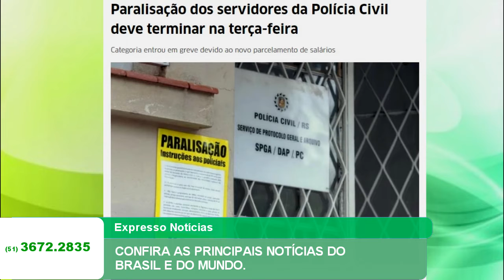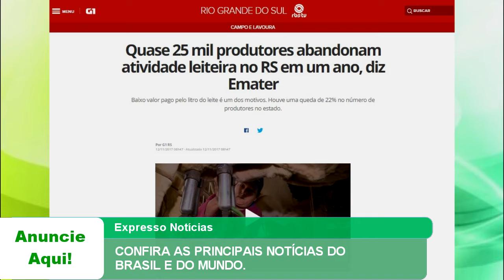EXPRESSO NOTÍCIAS: Confira as principais Notícias do Brasil e do Mundo.